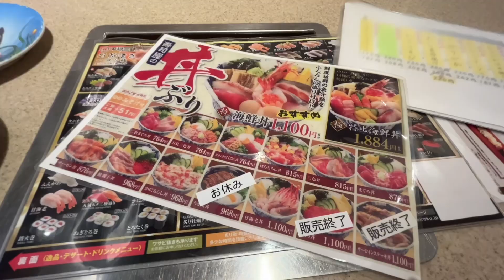平禄三昧 AEON苗穂 Sapporo,Hokkaido